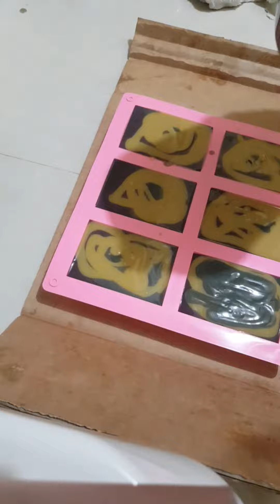Bilimbi or Kamias Soap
Bilimbi fruit has lots of skin benefits and has a natural skin whitening property